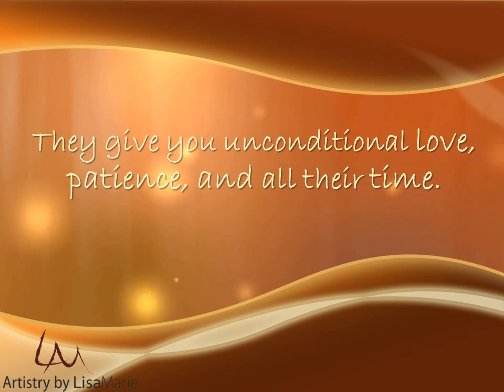Your new beautiful keepsake! II Custom Pet Portrait Art For Everyone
Updated the pet portraits in this classic studio video! Enjoy the latest drawings!